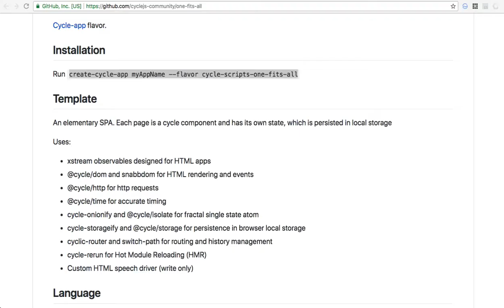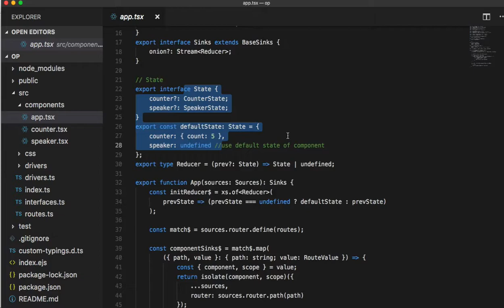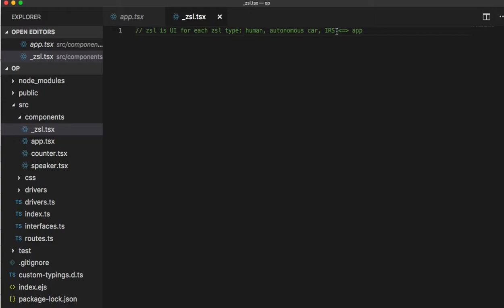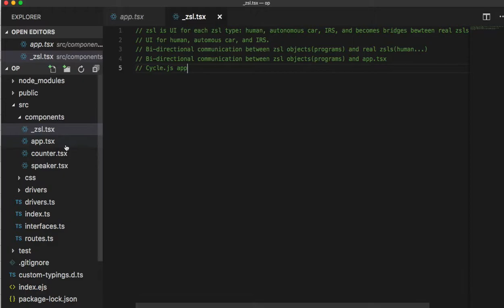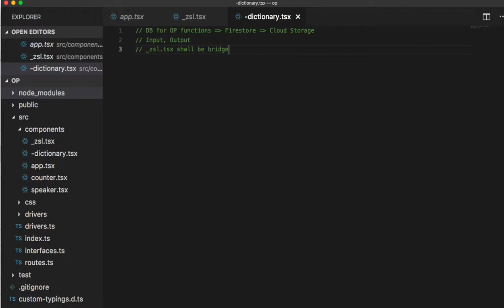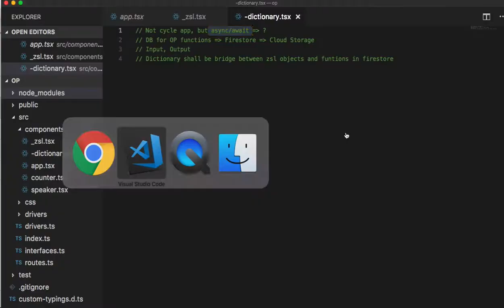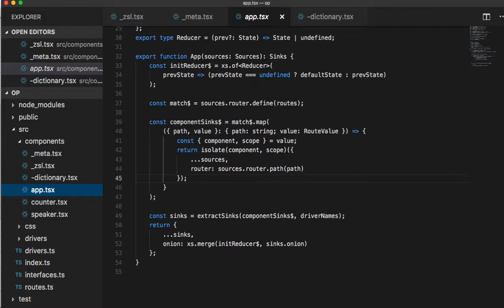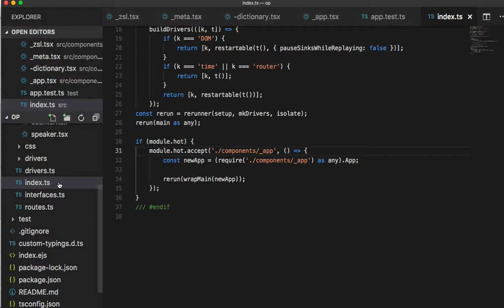[OP-Spaceweb] 04 - Core Functions